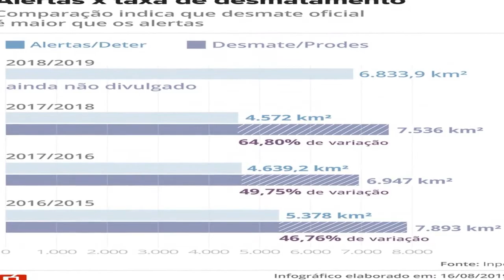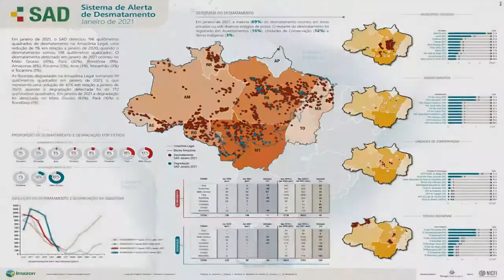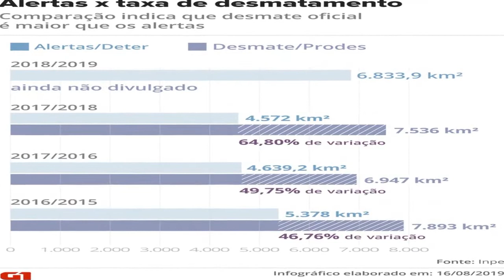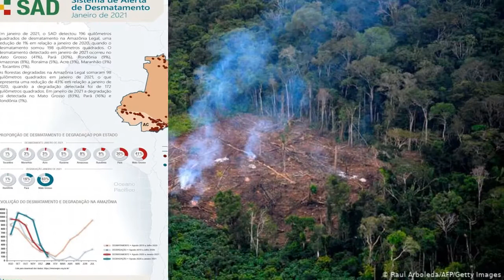Amazônia tem 1º semestre de 2021 com maior área sob alerta de desmate em 6 anos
Foram 3.325,41 km², segundo sistema de monitoramento do Inpe, mesmo sem contabilizar os dados dos últimos 5 dias de junho.

Acessado em: 2 de julho de 2021 às 18:33